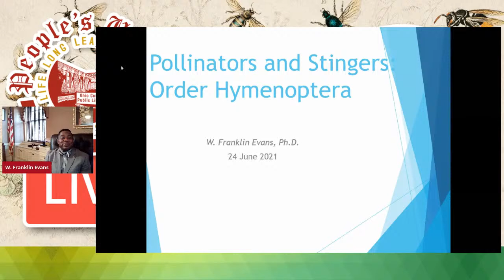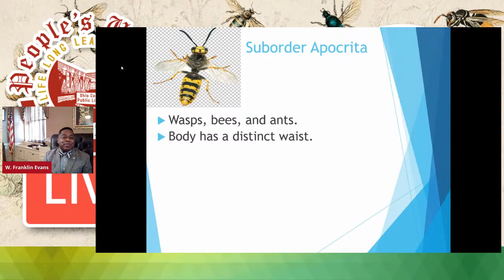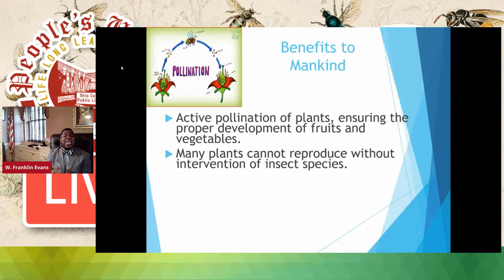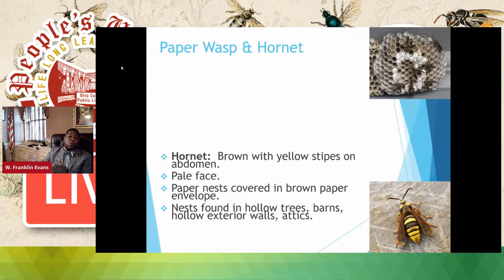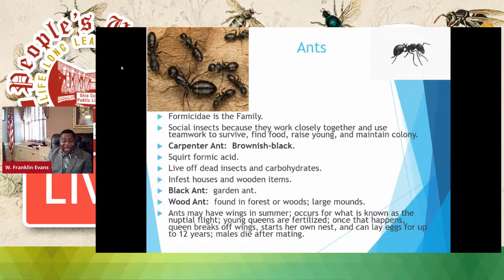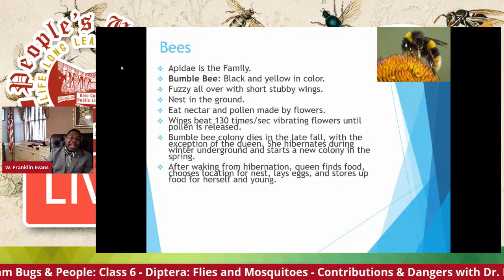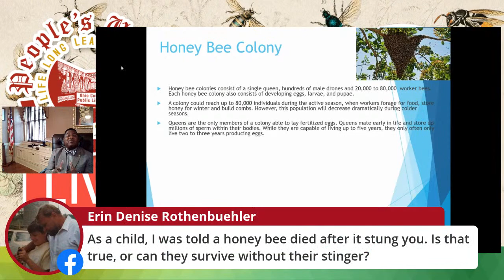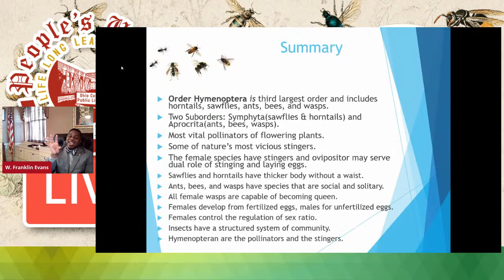PU Livestream Bugs & People, Class 5: Bees, Wasps, and Ants with Dr. W. Franklin Evans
Class 5, June 24 - Hymenoptera: Bees, wasps, ants.

Instructor: W. Franklin Evans, PhD, President, West Liberty University

Title: Pollinators and Stingers - The Hymenoptera Order

Abstract: With more than 150,000 species of sawflies, wasps, bees, and ants, Hymenoptera is one of the largest and most interesting orders of insects. This class will examine the vital contributions of threatened species like the honeybee to human survival, as well as some of the dangers presented by other species within Hymenoptera.

ABOUT PEOPLE'S UNIVERSITY AT THE OHIO COUNTY PUBLIC LIBRARY, WHEELING, WV:
The People’s University features courses (taught by experts in each subject) that enable patrons to pursue their goal of lifelong learning in classic subjects such as history, music appreciation, philosophy, and literature. Patrons may attend as many classes as they wish. There are no tests of other requirements and all programs are free and open to the public.